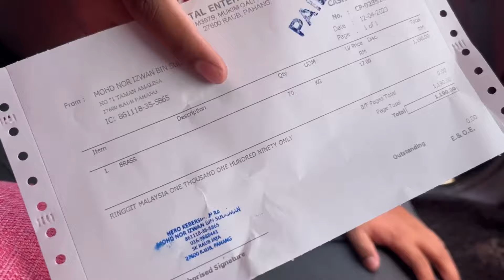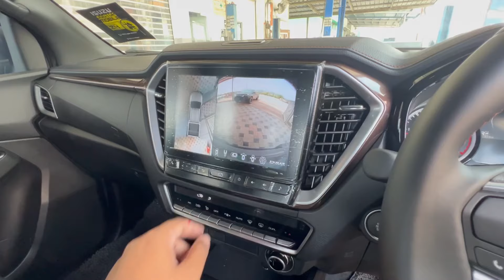Mendapat Keuntungan Dengan Menggunakan Isuzu Dmax 2023 dengan Jual Perabut